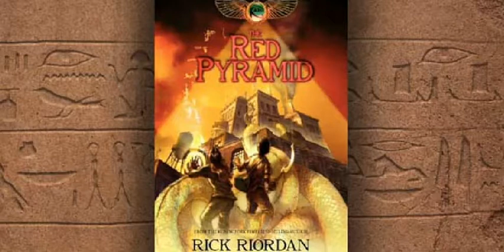The Red Pyramid Pt37 Chapter9 (We run from Four Guys in Skirts)